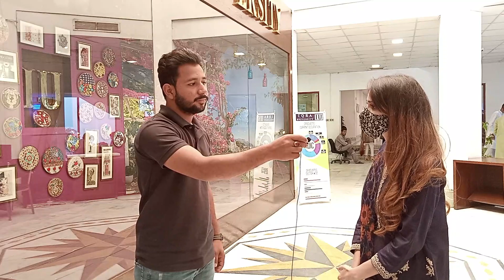Girls Questions That Guys are afraid to ask | IQRA University | Amjii Vlogs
Aoa viewers, As you all know that universities are now opened on regular basis. So, I thought to do something interesting. So for that i'd prepared some girls questions that boys are afraid to ask. We are gonna have so much fun in this video.
Add me on SC : amjiisherazi12
Asking *highschool* boys questions girls are too afraid to ask | Pt2
yagya yesha,vlog,teen vlog,asking boys questions,teenagers,fun video,funny teens
QUESTIONS GUYS ARE TOO AFRAID TO ASK GIRLS -TIK TOK COMPILATION
Questions for girls
Boys asking questions about girls
Boys asking girls
Questions for girls challenge
Girls Answer *UNCOMFORTABLE* Questions guys are too afraid to ask |
adit,minocha,adit minocha,avanti nagral,taneeshow,tanisho,awkward questions,uncomfortable questions,awkward questions to girls,guys are too afraid to ask,girls are afraid to ask,the taneeshow,Asking *highschool* boys questions girls are too afraid to ask! | *Embarrassing*
yagya yesha,vlog,teen vlog,asking questions girls are too afraid to ask,friends,asking boys questions girls are afraid to ask,highschool boys,teenagers,boys getting embarrassed,Girls Answer *UNCOMFORTABLE* Questions guys are too afraid to ask
pakistan,asking questions from guys,pakistani men,pakistani guys,Sister answers *UNCOMFORTABLE* questions guys are TOO afraid to ASK!!
Asking my guy friend some embarrassing questions girls are too afraid to ask!
embarrassing,questions,friends,trending,trend,videos,funny,comedy,girls,are,too afraid to ask
GIRL Answers 'UNCOMFORTABLE' Questions BOYS are Afraid to ask 😂
ocus,period talk,questions girls are too afraid to ask,
Guys Answer Questions Girls Are Too Afraid To Ask | Sex, Periods, Money & much more !!
Song
Adventure
Artist
JJD

Song
Adventures
Artist
William Ekh, Alexa Lusader
AEI (on behalf of NCS); LatinAutor, LatinAutorPerf, BMI - Broadcast Music Inc., Featherstone Music (publishing), UMPG Publishing, ASCAP, and 7 Music Rights Societies

amjii vlogs, girls questions, cheap questions, university questionaire, boys questions, youtube funny videos, funny videos, video